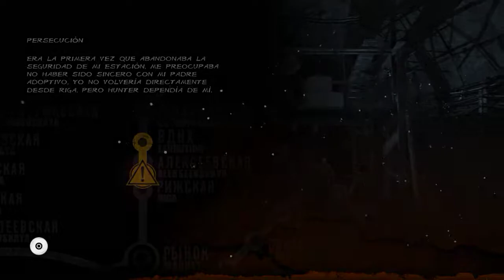Metro Redux 2033 #2 - El viaje de la muerte (DIFICIL)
Hey You!
 Hola chicos seguimos metro, esta vez nos tomamos el primer tren a RIGA, aunque en el camino nos encontramos con unos amiguitos.

 Deja tu LIKE y/o FAVORITOS que me ayuda un montón, también puedes COMPARTIR el vídeo para que otros lo conozcan y por supuesto no te olvides de dejar tu COMENTARIO del video, que una opinión o un simple gracias ayuda muchísimo.

SIGUEME

CPU: AMD Ryzen 1600
Placa: Gigabyte AB350M
RAM: 16gb DDR4 Ballist Sport Red
Gráfica: AMD RADEON R7 240
Fuente: Sentey 725 W (75 plus)
HHD: Samsumg 1Tb + Western Digital Externo + Kingston SSD 120 gb

¿Qué periféricos uso?
Ratón: Killing the soul S
Teclado 1: Neo Technology
Cascos 1: Sentey Rudox 7.1
Micro 1: EuroCase Venecia EUMI-010

¿Qué programas uso?
Grabación: NVidia Experience
Editar/renderizar: Sony Vegas Pro 14
Edicion de Audio: Audacity
Procesador de Imagenes: Photoshop CS6
Comunicación: TeamSpeak 3
Juego: Metro Redux 2033
Plataforma: PC